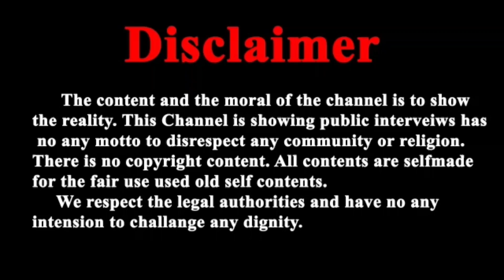वरुथिनी एकादशी के योग पर भक्तों ने जोधपुर जेल मंदिर में बैठे हुए पूज्य बापूजी का किया मानस पूजन 2023